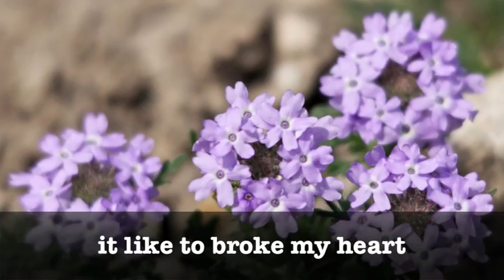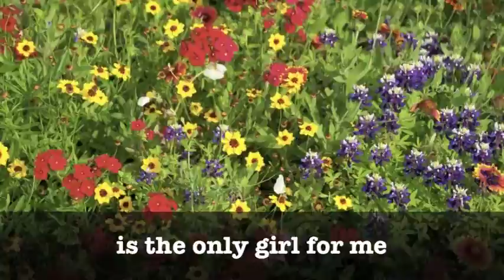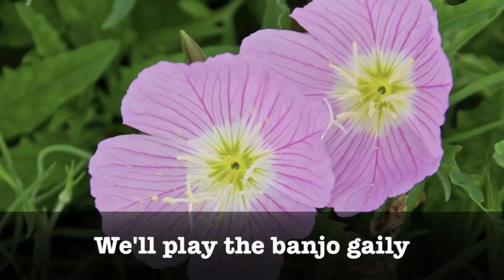yellow Rose words